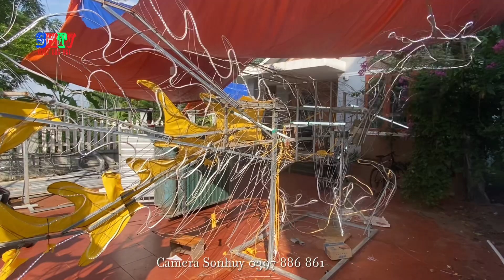Mô hình Phượng Hoàng sắp ra mắt - Trung thu Tuyên Quang 2024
Xưởng mô hình Bùi Toán thôn chanh Xã Thái Bình TP Tuyên Quang 2024.